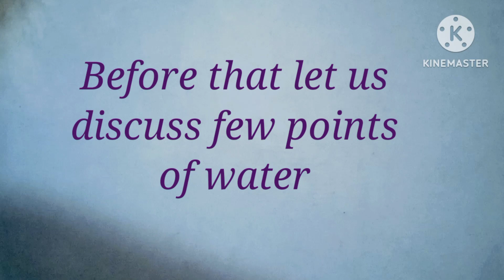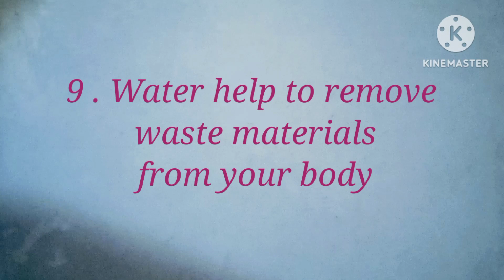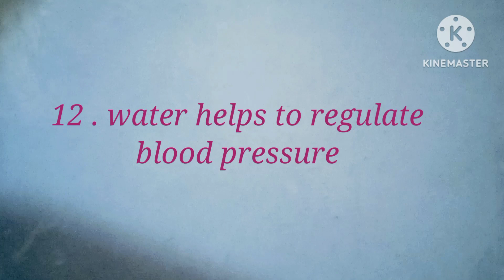Benefits of drinking water for a human body | benefits of drinking water in english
benefits of drinking water in english
tips to drink water
About water to a body
benefits of drinking water for a human body
best tip to drink water
simple benefits of water
benefits of water
benefits of water for a human body
best benefits of water for a human body
15 tips for drinking water for a human body

Hello friends ,Here i have talked about water and its benefits for a human body.
I have been listed 15 tips for drinking water for a human body.
if u like this benefits